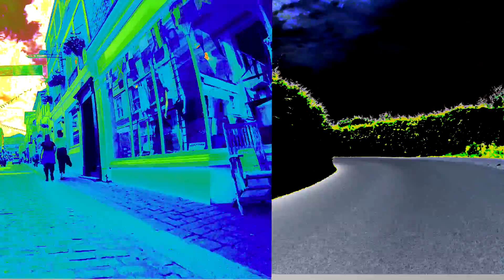AFTERLIFE -TONTO (OFFICIAL VIDEO)